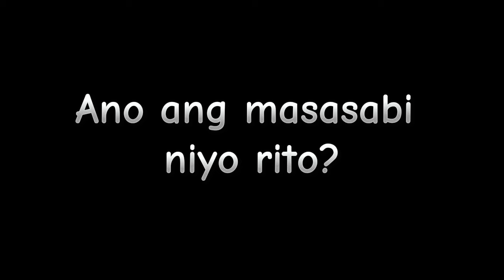PBB, hininto ang livestream nang mapag-usapan ang kontrata! BAKIT MAY ALAM ANG ISANG HOUSEMATE DITO?